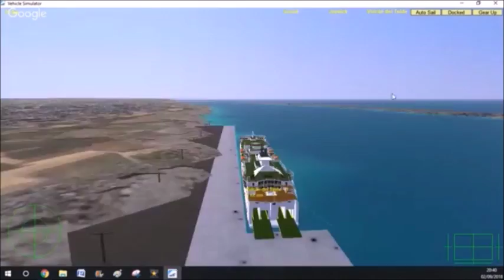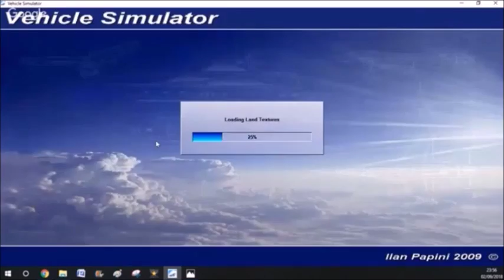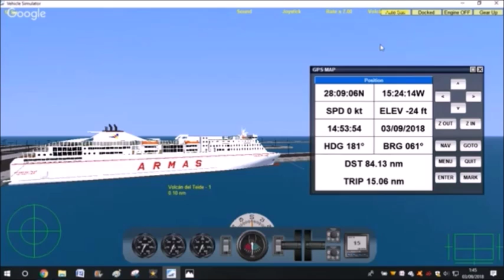Volcan de Teide Huelva Arrecife Gran Canaria tenerife